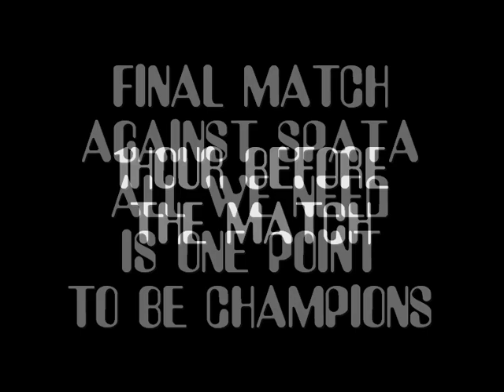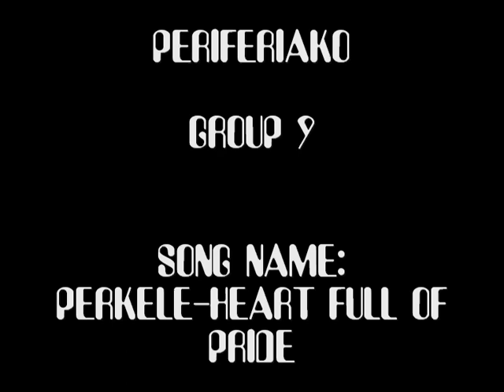|►| AELK Ultras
AEL.Kallonis Champions 09-10
Perifereiako Group 9
Song name:Perkele ''Heart full of pride''